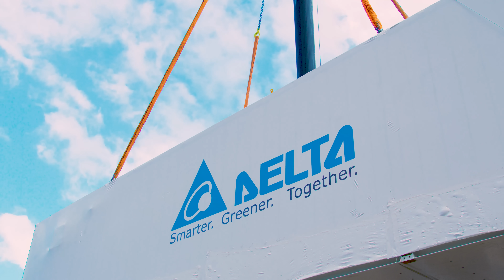Grow and go with Delta's Xubus prefabricated data centers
As a leading supplier to the Telecom industry, Delta now brings you the Xubus data center solutions. With Delta as your trusted partner, you will be able to rapidly scale your network and deliver your promise of 5G.